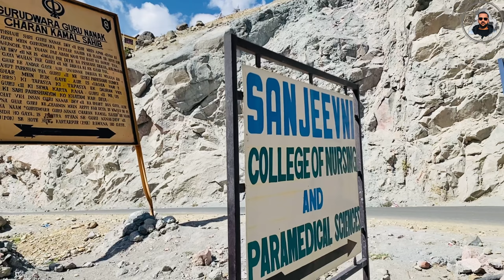Kargill War Memorial Drass || Kargill v Baba Nanak g Aye C 🙏🏻